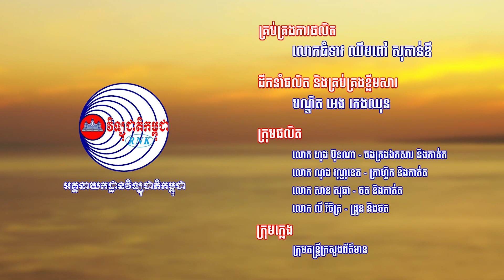បទ ៖ ច្រឡំខោតា (រដ្ឋា+ណាលីន)